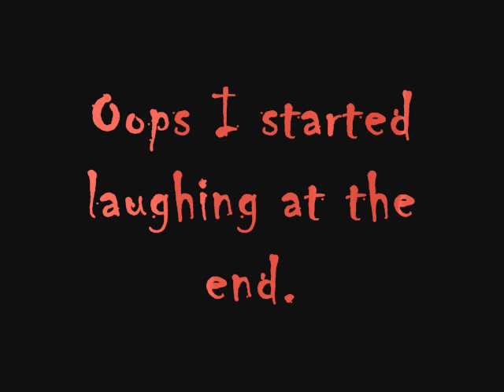Scream for JeepGirl2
Something spooky is happening at Dali's workplace!